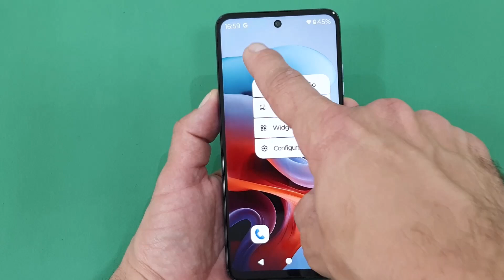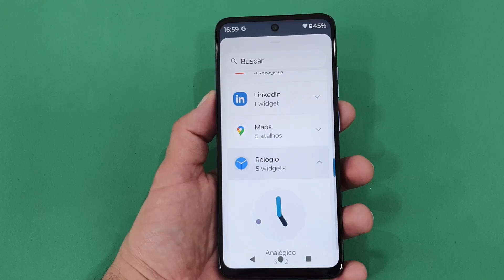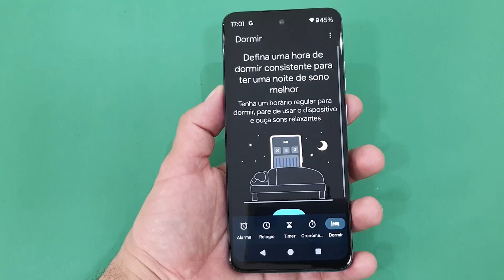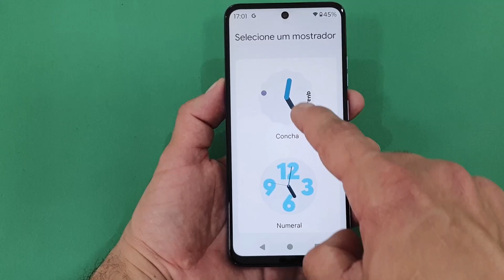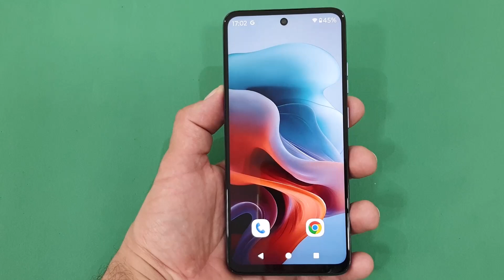MOTOROLA MOTO G34 5G: Função Incrível coloca um Relógio ANALÓGICO na TELA INICIAL do Celular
Colocar um relógio analógico na tela inicial do seu Motorola Moto G34 5G pode oferecer uma série de benefícios que vão além da estética. O design do relógio analógico pode oferecer para alguns um toque sofisticado e clássico à tela inicial. Além disso, ele também pode complementar o visual geral do seu dispositivo e refletir um estilo mais refinado, especialmente se você escolher um mostrador que combine com o tema do seu celular.

Sem contar que, um relógio analógico pode ser mais fácil de ler à primeira vista para alguns usuários mais antigos e tradicionais, pois, ao contrário do formato digital, que exige que você leia números, um relógio analógico permite que você perceba rapidamente a hora e o minuto com um simples olhar. No entanto, muitos nem fazem ideia que essa é uma possibilidade de personalização! E se você for um deles e gostou de saber disso, para saber como defini-lo basta seguir o passo a passo completo do nosso vídeo.

🟨Outras opções Motorola Moto G34 5G

▶Veja outras dicas e truques do celular Motorola Moto G34 5G